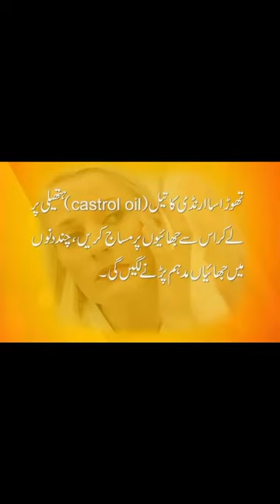Easy Process Malai to Desi Ghee with Getting Yummy Paneer😋